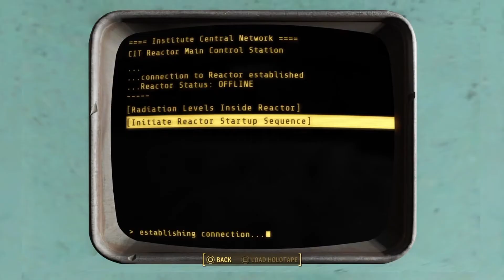Can you beat Fallout 4 with only using The Striker